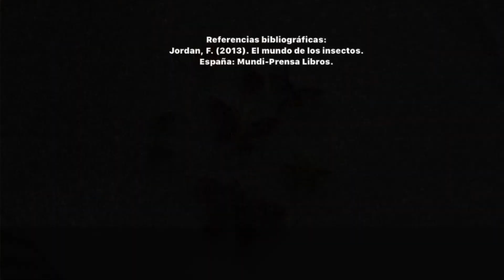Taller: "Filigrana de Bichos"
Conoce características interesantes de los insectos y realiza esta manualidad para decorar tarjetas, libretas, etc.